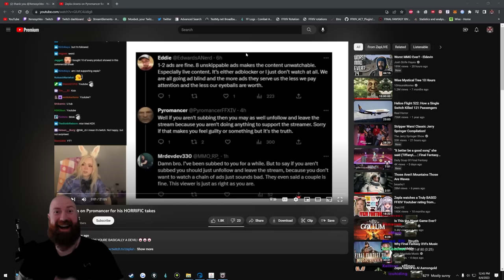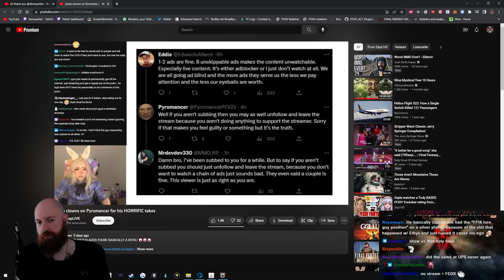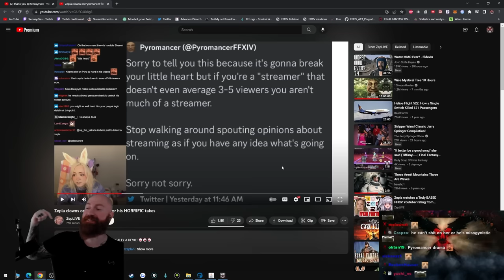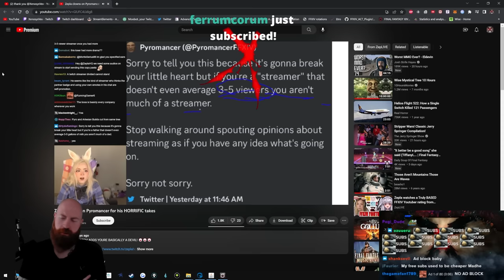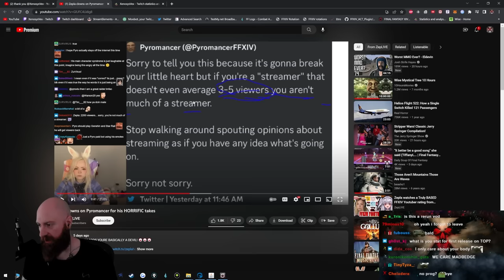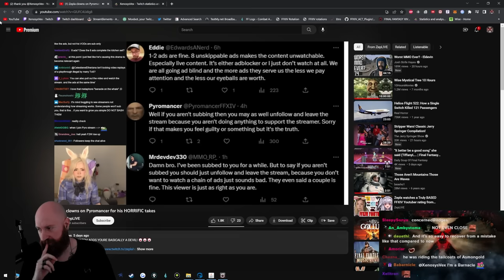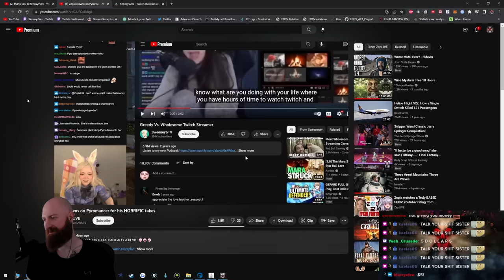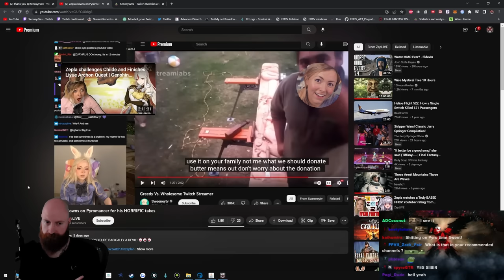Xeno Reacts to "Zepla clowns on Pyromancer for his HORRIFIC takes"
Xeno reacts to a video uploaded by @zeplive69 where she DESTROYS Pyromancer's bad takes. The Pyromancer Drama never stops giving.